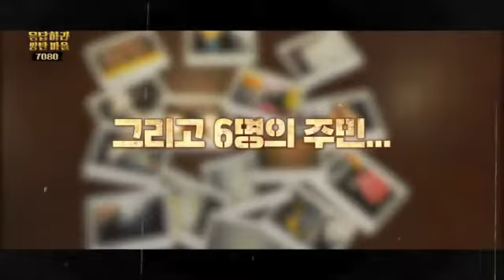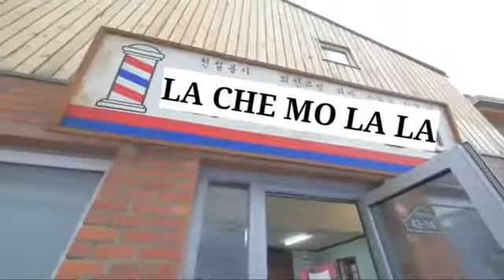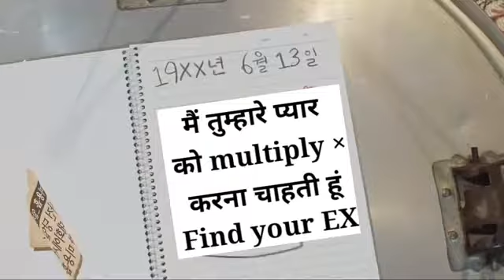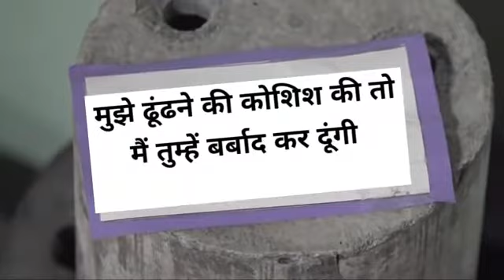BTS Ka गा‌‍ॅॅॅव // Kon hai Apradi | funny Hindi dubbed 😂😂😂